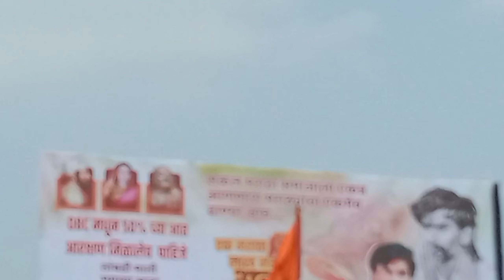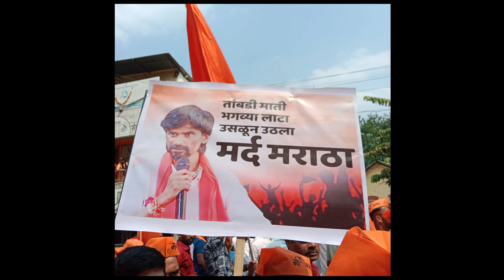मराठा क्रांती मोर्चा कराड 🚩.